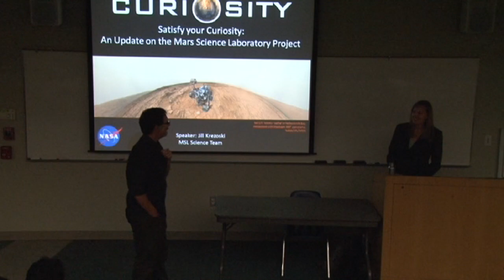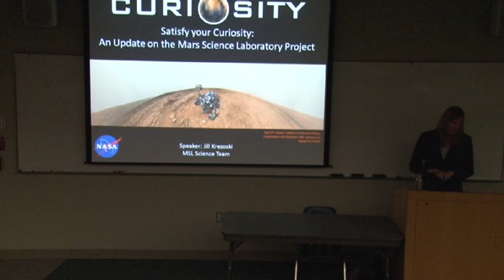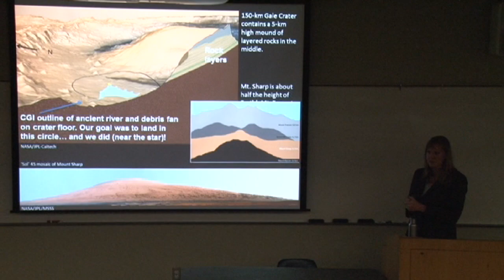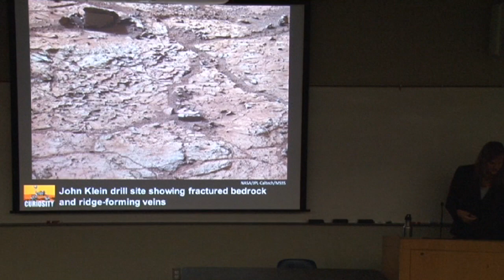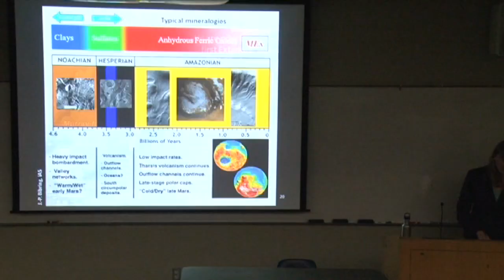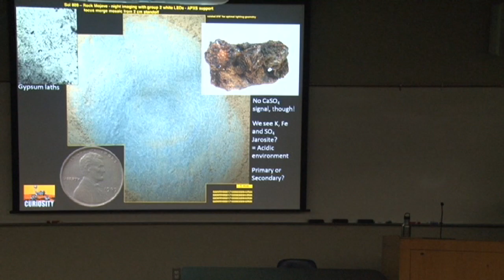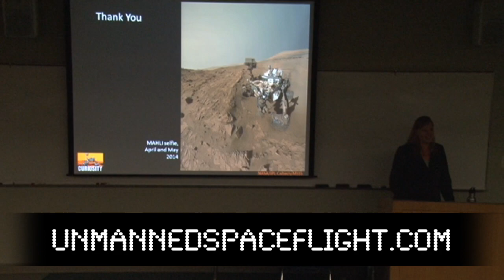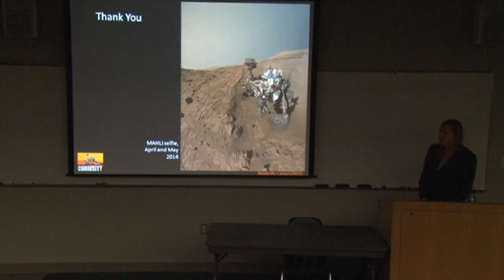STEM Lecture Series at San Diego Mesa College featuring Jill Krezoski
Join us for this San Diego Mesa College STEM Lecture, "Driving on Mars," with Jill Krezoski, Geologist with the Mars Science Laboratory, recorded on February 19, 2015.

Are you interested in STEM (Science, Technology, Engineering, Mathematics)? Take on the challenge to learn about the disciplines that investigate and seek to understand the natural and technological world.

SD Mesa College has a variety of student programs aimed at providing the resources, tools, and skills to help its students succeed in STEM disciplines. Our mission is to support and develop methods that will improve academic achievement and ensure students are supported throughout their academic journey in STEM related fields.